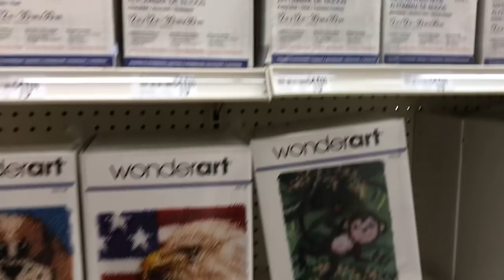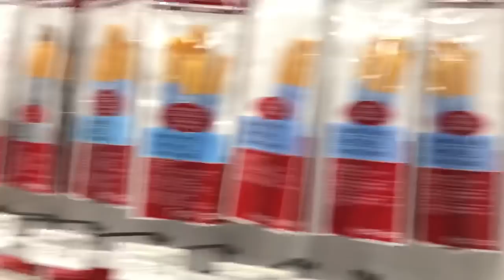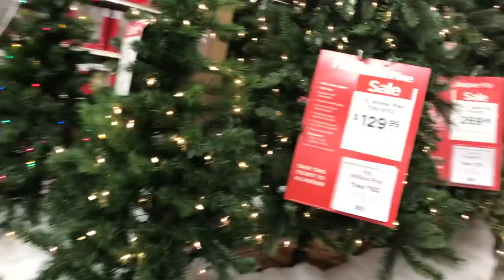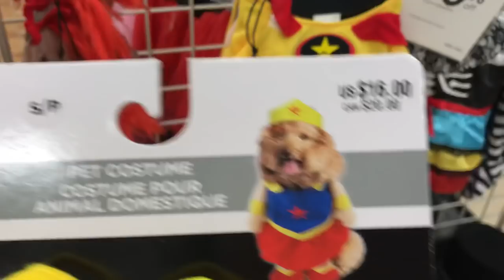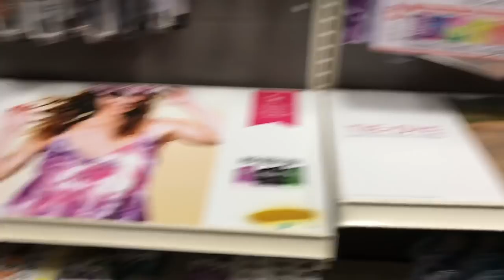Visitando a Michaels (EUA)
Olá Quilter!

Nesse vídeo ao vivo que eu fiz eu visitei a loja Michaels nos EUA! Nela existem vários tecidos e peças que eu compro para realizar o meu trabalho.

Assista e conheça mais!

🔹 Quem é Marcia Baraldi?

Marcia Baraldi é professora de Quilting, Quilter premiada no Brasil e Estados Unidos, autora de 3 livros sobre a técnica e desenvolveu vários produtos para facilitar a vida das alunas.
Já deu aula em vários países, inclusive no maior Festival de Quilting do Mundo em Houston - EUA.
Desenvolveu o próprio método de Ensino: o "Quilter de Sucesso" que transformou a vida de milhares de mulheres comuns, tornando-as capazes de fazer peças maravilhosas, com simples tecidos, em suas próprias máquinas de costura.